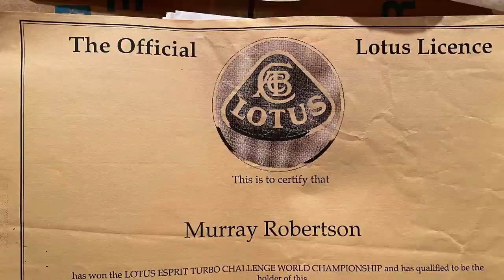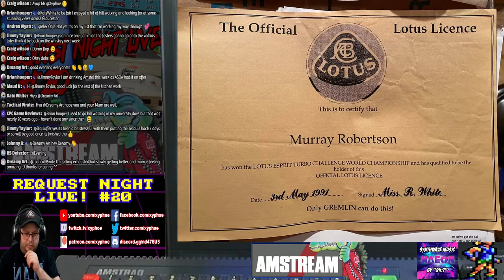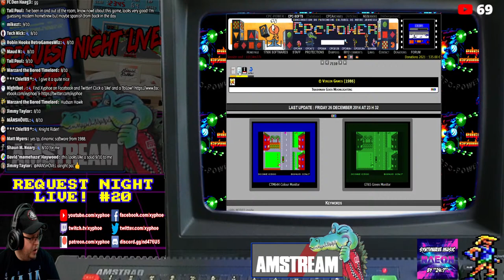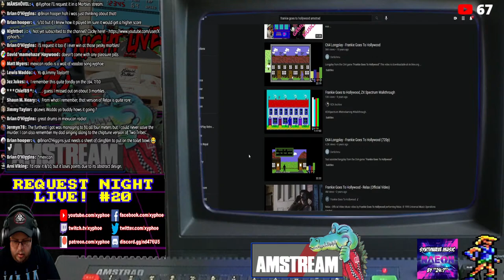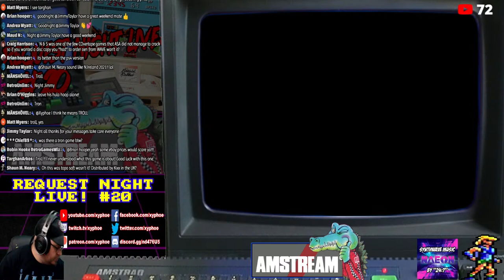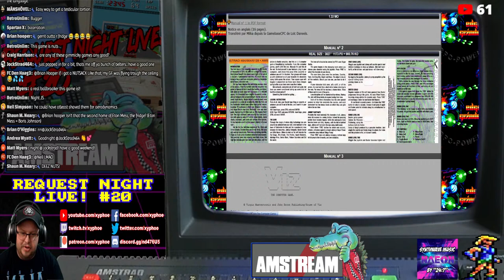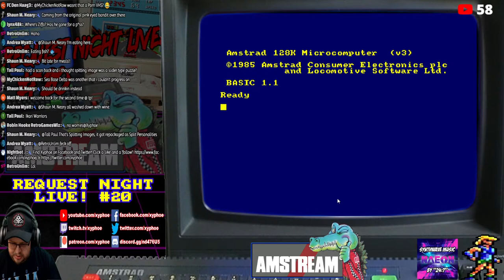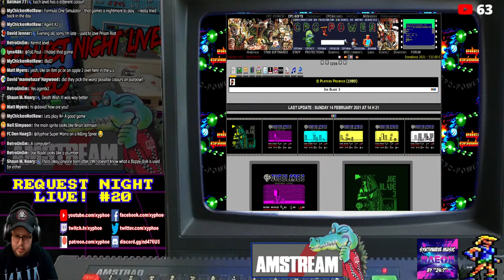[AMSTRAD CPC] 🕹 AMSTREAM - "Request Night Live!" #20 - ⭐️ Your Amstrad Game Requests! ⭐️ 🕹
Friday 30th April 21:00 (BST)

Timings -
00:00 Intro & Greetings
44:22 Games! Pinball Dreams
59:27 Comando Tracer / The Last Commando
1:24:37 Trashman Goes Moonlighting
1:33:01 Frankie Goes To Hollywood
1:58:02 The Sacred Armour Of Antiriad
2:11:11 Astro Attack
2:17:46 North & South
2:37:22 Troll
2:54:52 Chubby Gristle
3:06:22 Magica
3:15:24 Spitting Image
3:25:18 Viz
3:53:52 Joe Blade 3
4:04:02 Tusker
4:07:50 Extended Break - Please Skip!!
4:27:15 Gunship
4:33:48 Solar Coaster
4:51:45 Star Firebirds
4:56:38 Escape From The Planet Of The Robot Monsters
5:09:00 International Karate Plus / IK+
5:16:01 Ikari Warriors

Allright guys 'n' gals! Tonight on the Amstream it's a...

🕹 REQUEST NIGHT LIVE! 🕹
⭐️ Your Amstrad Game Requests! ⭐️

Request Night Live returns! This time, there's no theme tonight! So anything goes in terms of requests and what we chat about! When we go live, come in the chat and request Amstrad CPC games for me to play! Simple as that!

I'll say when I'm looking for new requests, this time I'll probably pick out the 3 most interesting ones and play them, then take in more requests to play and so on. I'll be more interested in the more unusual or obscure games, with preference given to games we haven't featured recently and those that are interesting or from people who've not had chance to request before (or much). I'll specify when on stream I'll be taking requests from the chat. One request per person! 🤓

As always, guaranteed to be chaotic Amsfun!

Amstraddler
Andrea Wyatt
Anna Zero
Batman77
Ben Nicholls
Big Juffer
Borilla
Brian Hooper
Chief89
Chris Mcgilvray
Chris Milner
Chris Weatherley (Novabug)
Craig Harrison
Crazy_Borg
Darren Carle
Dave Velociraptor
David Jenner
David Wykes
Devilmarkus
dnuke_
empty fortress
Ervin Pajor
Gareth Sloane
Gorkur
Greig Mcgregor
GreyBot
Henri Medot
Jimmythebantam
Jezjukes
JohnnyI3oy
Kazumi
Kev Hal
Kim Justice
Lewis Waddington
Lucas Rainford
Manshovel
Matt Corbin
Matt Lee
Maud N
Murray Robertson
Old Style Gaming
oxo good
Paul Barrick
Paul Walker
Pete Walker
Phil Sandiford
Philip Barrass
Rachel McGowan
Respergu
Retrosheep (AlanB)
RetroUnlim.com
Richard Vivash
Robert Berry
Robin Hooke
Ross Gardner
Scott Bailey
Scott Main
Scott Robertson
Shaun M Neary
Simon Osborne
Talon Skave
Tech Nick
The Avocet Pannier
Thomas Flavell
Wayne Jordan

♪ Music! ♪